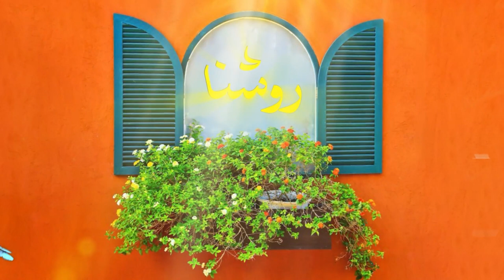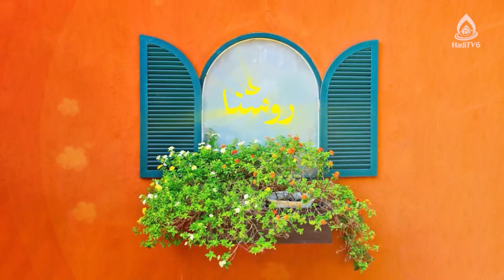حق حضانت و مراقبت از کودک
حقوق تربیتی کودک در خانواده، قسمت ۴
مجری: الهام قاسمی

تعریف حق حضانت 2:41
سقوط حق حضانت 25:35
آثار حق حضانت 30:24
آثار معنوی حق حضانت 36:30